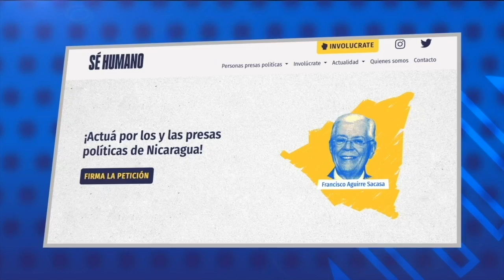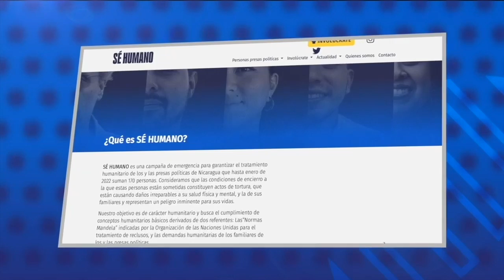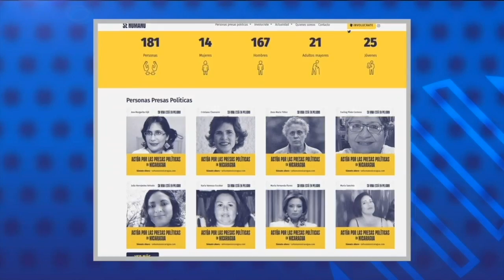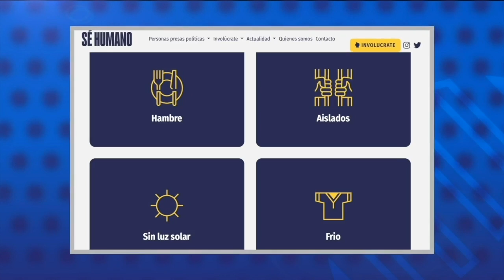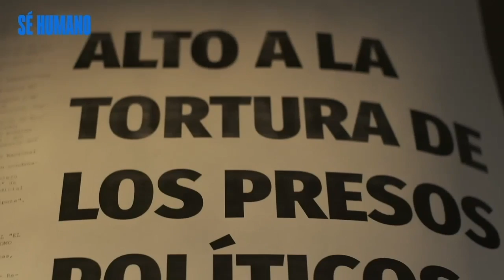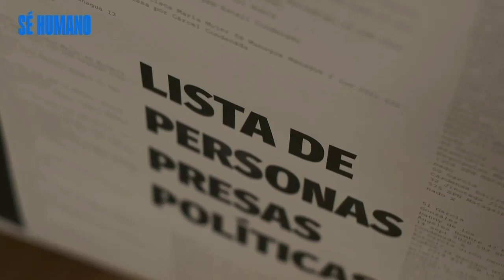Artistas y personalidades se unen en concierto por los presos políticos de Nicaragua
Artistas y personalidades se unieron en un concierto virtual organizado por la iniciativa Sé Humano, con el objetivo de crear conciencia sobre la situación de los presos políticos en Nicaragua y crear presión para que estos sean liberados.